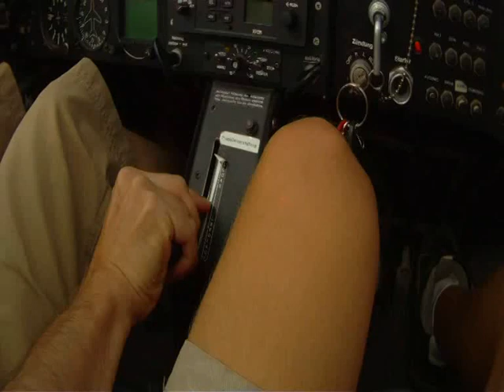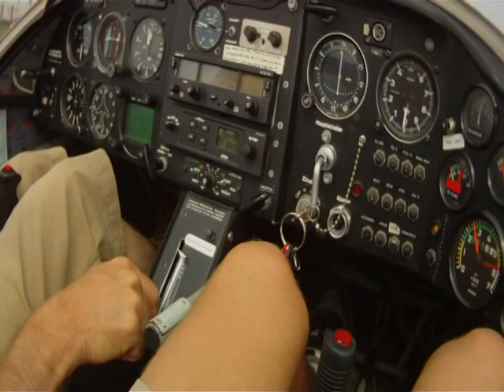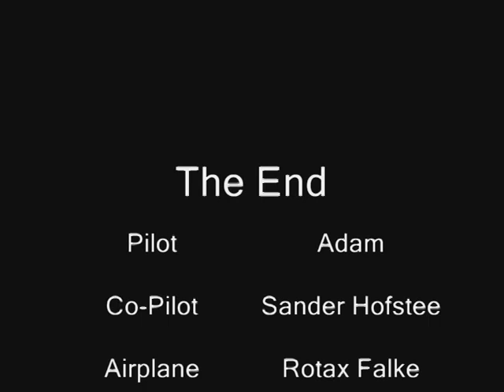Motorgliding in a Rotax-Falke